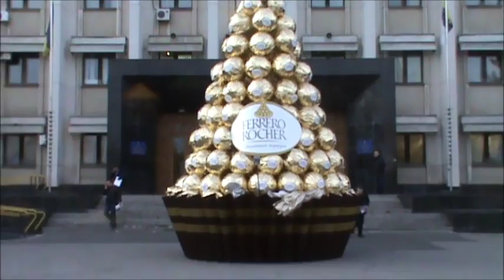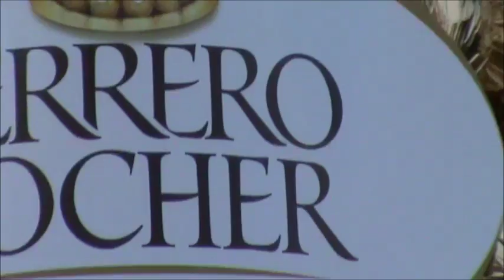Новогоднее обращение Украины к президенту... Моя ошибка номер пять...